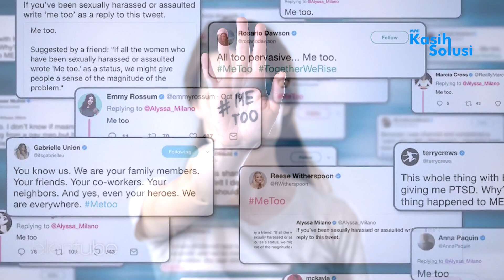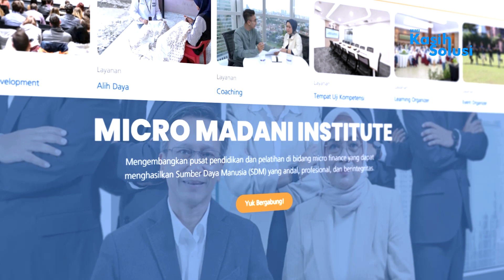Ayo Lawan Normalisasi Pelecehan Seksual di Media Sosial | MMI Kasih Solusi Episode 18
🤯 Di episode ini, kita bakal bongkar gimana caranya buat lawan budaya toxic ini. Berani speak up, yuk! ✊